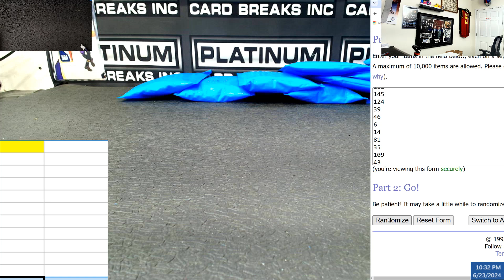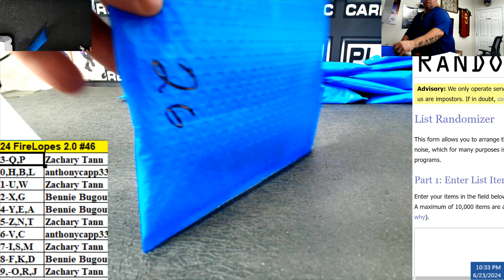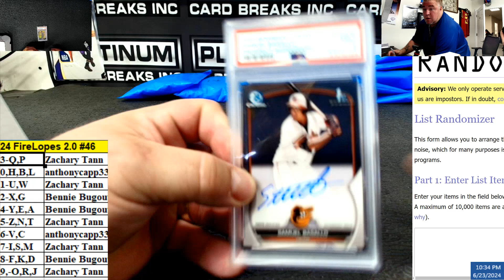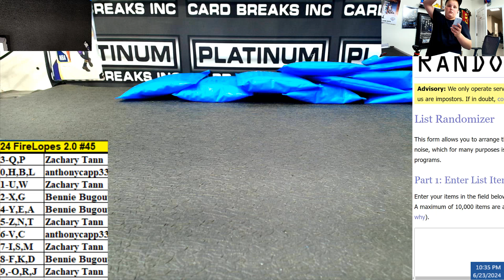24 FireLopes 2 0 #45